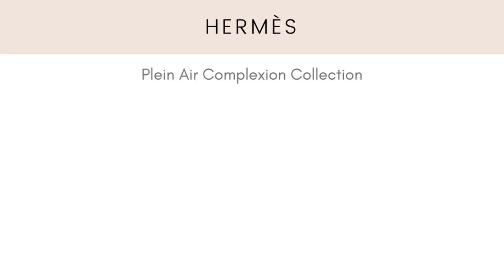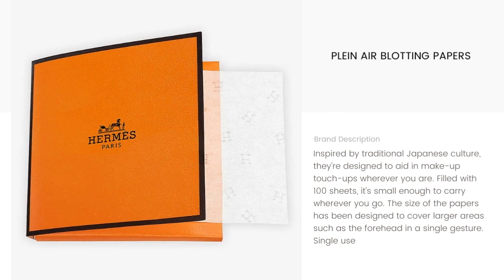Sneak Peek! Hermès Plein Air Complexion Collection!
Hermès has just released a preview of their new Plein Air complexion collection and we’ve got all the details! The collection is coming soon!

Images courtesy of HERMES